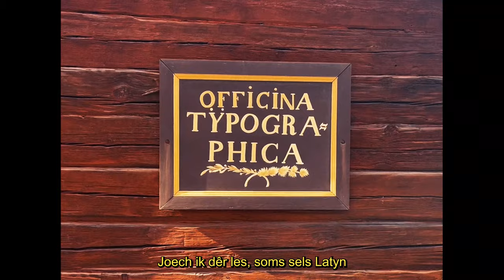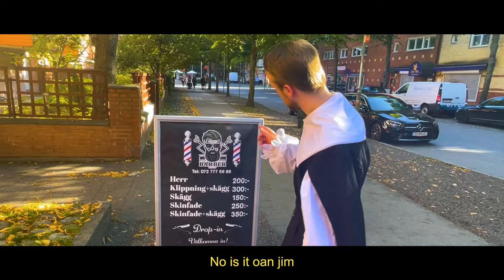Gysbert Japicx - Wobbelje (Official Music Video)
What if he came back?

Makke foar de Lytse Gysbert Japicxpriis.

FY
De Lytse Gysbert Japicxpriis is in Frysktalige poezijkompetysje foar bern út groep 7 en 8. It wurdt organisearre troch Tresoar. De útrikking fan de "Gouden Fear" is op deselde dei as de útrikking fan de "grutte" Gysbert Japicxpriis, de wichtichste priis foar Frysktalige literatuer.

EN
This video was commissioned by Tresoar (the Frisian History and Literature Center) to promote the Lytse Gysbert Japicxpriis, a prize for 11-12 year old poets. The competition encourages children to write in Frisian. The prize was named in honour of the great poet Gysbert Japicx (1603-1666), whose work elevated Frisian to literary status. He continues to be an inspiration for many.

CREDITS
Music, lyrics, video editing: Pieter Gysbert Zijlstra
Cameraman and Stockholm guide: Timmy Asklund
Friend who kindly helped me record vocals: Lucas Åkerman
Support from Tresoar: Rieneke Speerstra